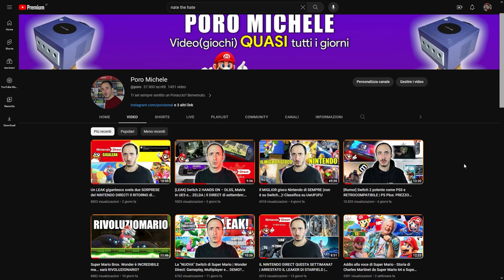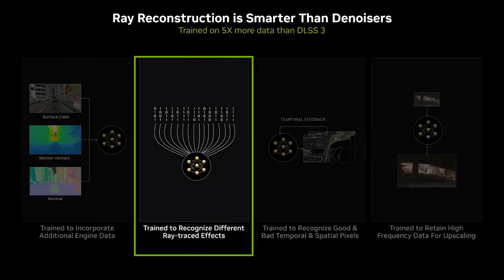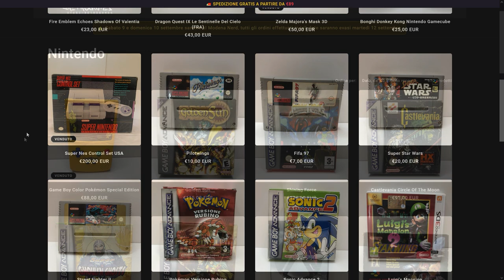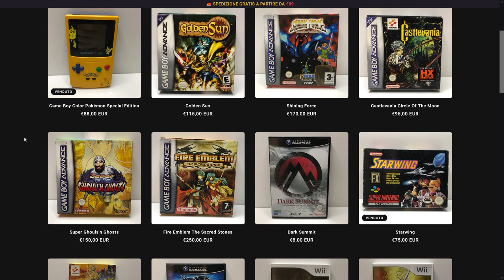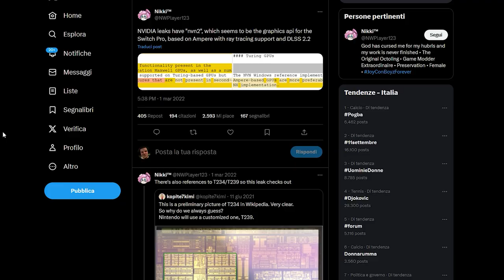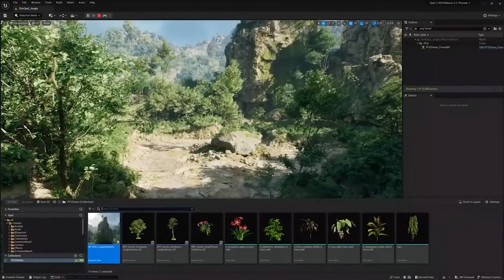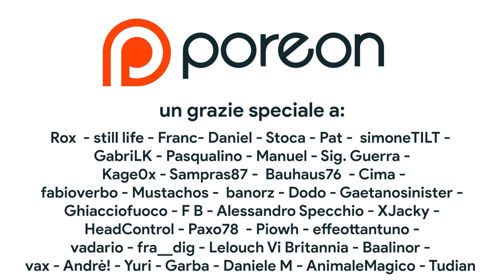[NUOVI RUMOR] Switch 2: Data, Retrocompatibilità, potenza hardware: tutto quello che sappiamo!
Bentornati sul TG Poro! In questa edizione speciale discuteremo nuovamente dei rumor riguardanti la nuova console di Nintendo. Il team di Digital Foudnry e Nate the Hate hanno aggiunto nuovi elementi alla discussione riguardante l'hands on di Switch 2 avvenuto alla Gamescom di Monaco. Da questi podcast ne emergono dettagli stra interessanti come la data di uscita di Switch 2, la sua eventuale retrocompatibilità, il confronto diretto con PS5 e la sua capacità di gestire L'Unreal Engine 5, il DLSS e il Ray Tracing. Che cosa ne pensate?

00:00 Intro
00:55 Switch 2, emergono NUOVI DETTAGLI – ecco le fonti
01:50 Nate the Hate: la vera NOVITA' Di BOTW su Switch 2
02:54 DLSS 3.5 su Switch ma senza...
03:29 matrix Awakens meglio su Switch 2 che su PS5?
03:49 Switch è VERAMENTE più potente di PS5?
04:33 SPONSOR + Switch 2 sarà Retrocompatibile?
05:43 Cos'è un Target Hardware?
06:00 Quando uscirà Switch 2?
06:46 Digital Foundry dice la sua su Switch 2
07:29 Il SoC di Switch sarà il T239
08:12 Perché UE5 su Switch 2 è IMPORTANTE
08:44 Switch 2 cambierà la strategia di Nintendo?
09:54 Outro e Patreon